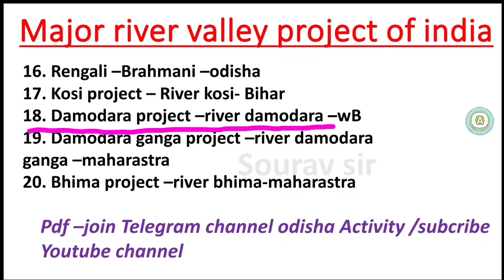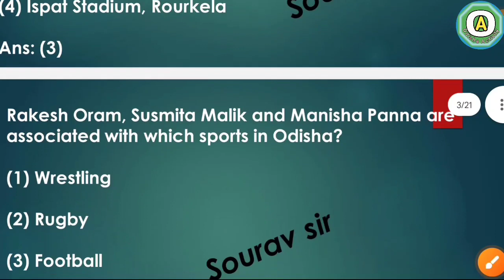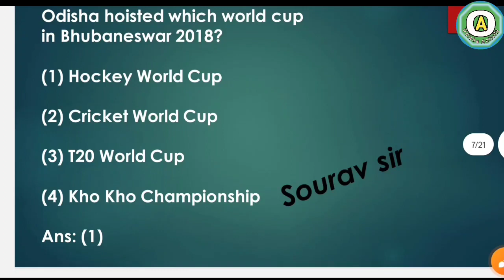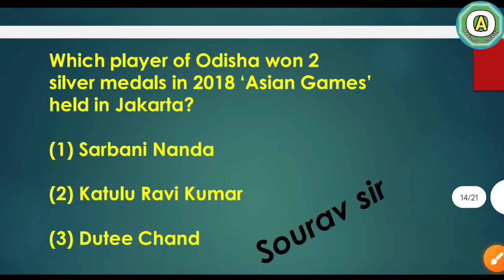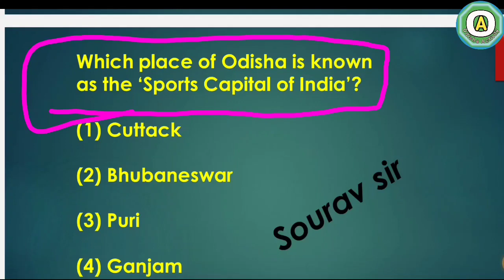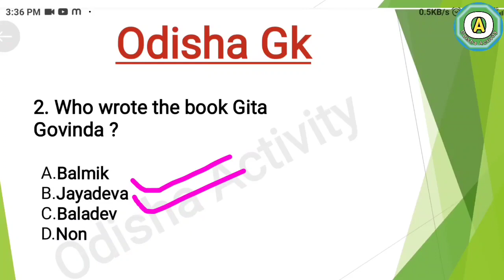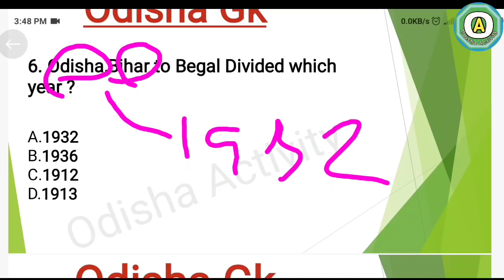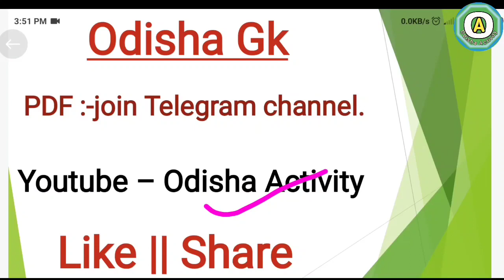ODISHA GK || Important Question for All odisha GOVT EXAM / PEO /fireman/ IRB /odisha police etc..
IMPORTANT ODISHA GK  questions Odisha police Recumbent CONSTABLE exam all odisha job update today ossc important GK odisha Gk question important answer odisha Activity.

                        🙏🙏 Jay Jaganath🙏🙏